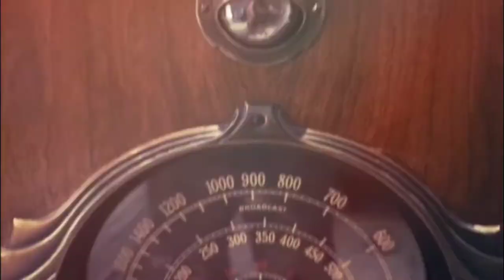Adventures of Picking: World War 1 German shovel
Someone donated to me a World War 1, German trench shovel.